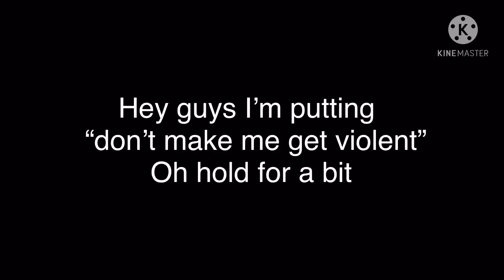I’m putting it on hold